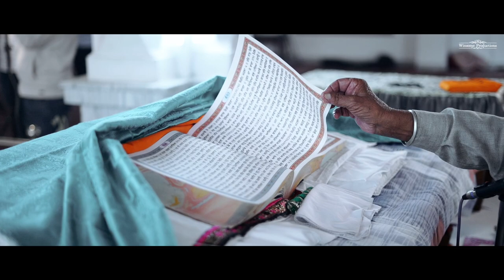WEDDING FILM 2023 | JAGPAL & AMAN | WINSOME PRODUCTION'S | INDIA I CANADA I UK